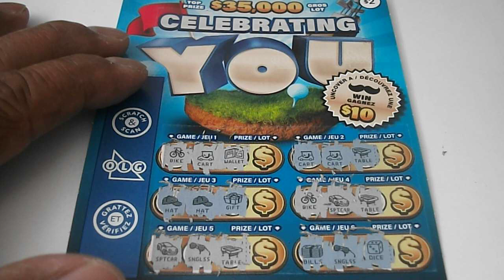2024-06-17 Ontario Lottery OLG Instant Scratch Ticket #2413 $2 Celebrating You #001 - ASMR